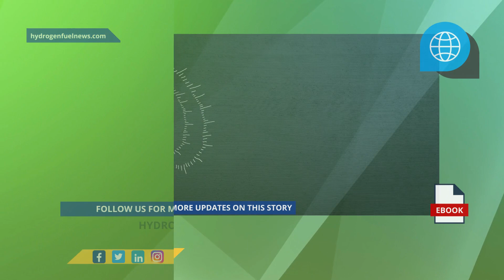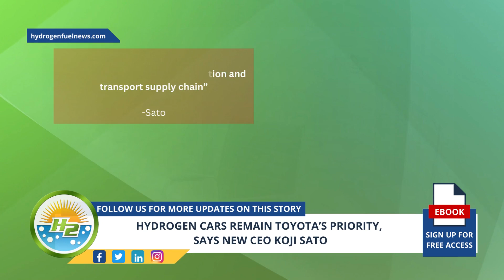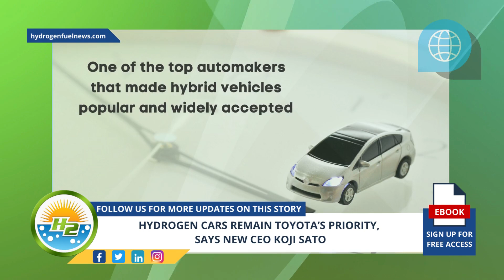Hydrogen Cars Aren't Dead: New Toyota CEO Talks Strategy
Koji Sato, the new CEO of Toyota Motor Corp., has confirmed that hydrogen cars will remain a top priority for the Japanese automaker - For Full Article

Interesting Hydrogen...